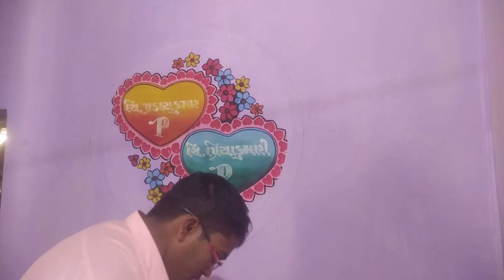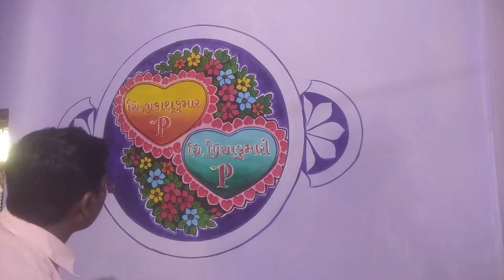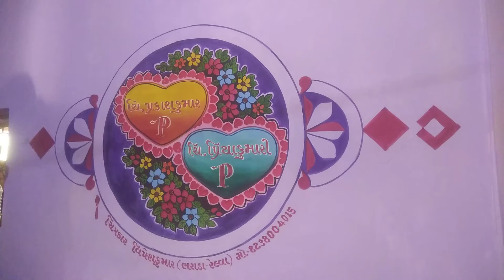chovda village..... marriage art....